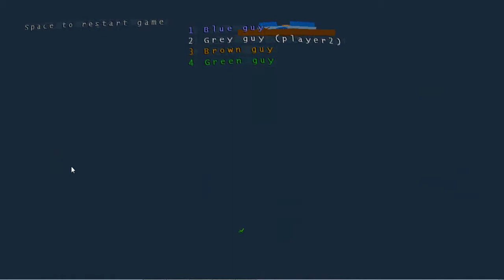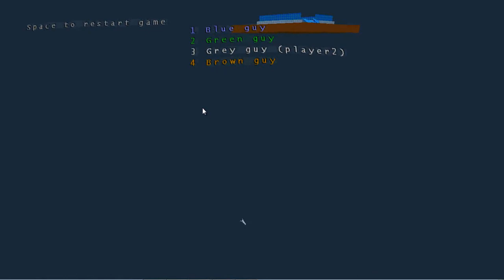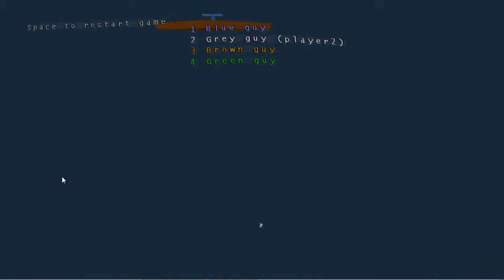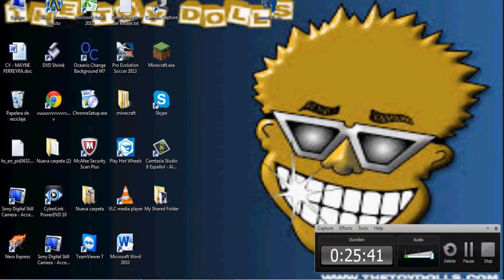sumotori dreams con eluelgamer